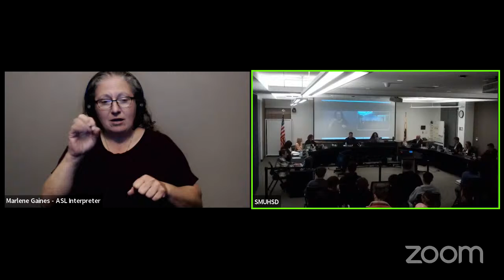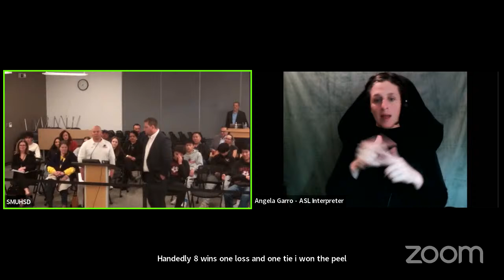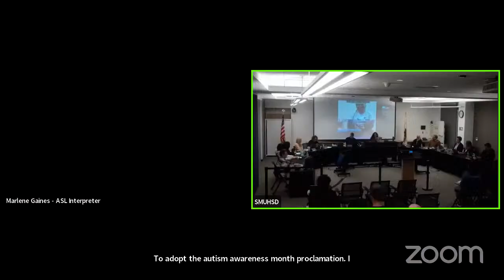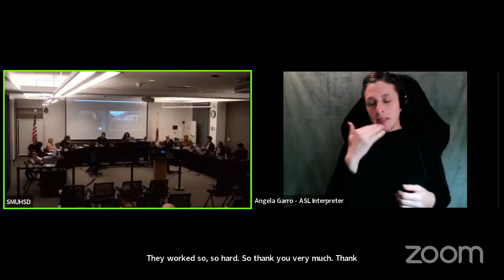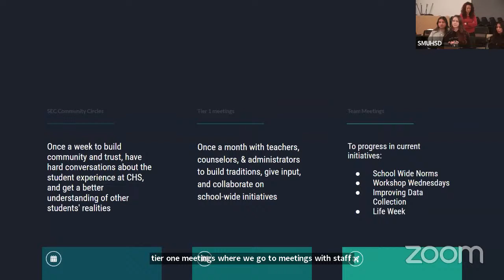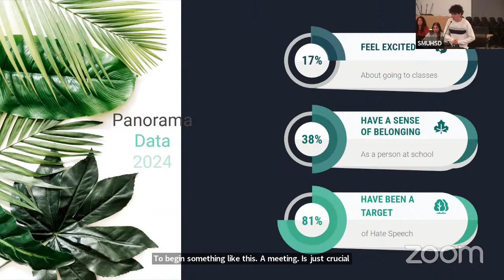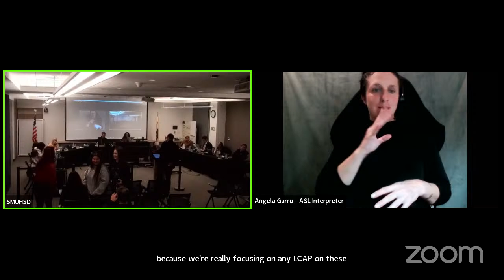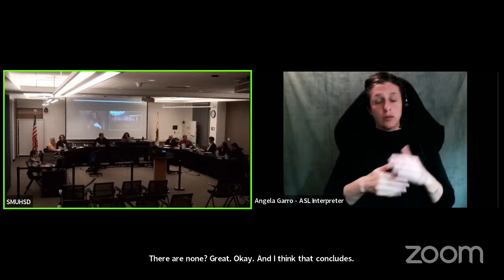SMUHSD Open Session - March 28th, 2024